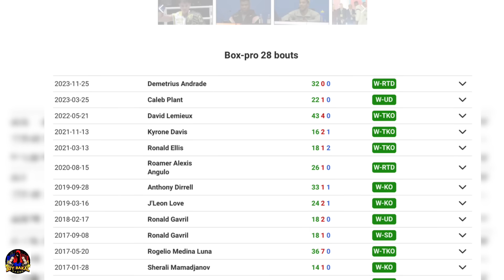ALBERT PAGARA Kasado Na kontra Chinese | Diaz Vs Masvidal Sa Boxing | Benavidez 2X Nabaklas Ang BELT